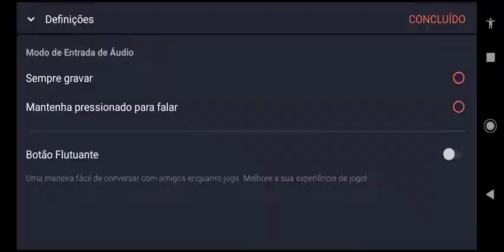2°ep da série the zillas